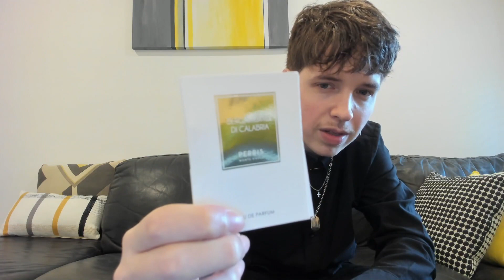PDM ALTHAIR | ARMAF UNTOLD | JPG LE BEAU PARFUM | RALPHS CLUB PARFUM | PMC BERGAMOTTO DI CALABRIA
I have been desperate to put out new videos so this channel doesn't stay inactive. Here's an unedited fragrance review, this is currently as of uploading my most recent video I have filmed. I have been so lazy with editing videos that I haven't uploaded in so long. I just wanted to keep posting some fragrance reviews for my subscribers

Let me know if you like this unedited video format

Would you rather if I take a long time to edit and release new videos or would you prefer me to upload unedited videos like this more often?